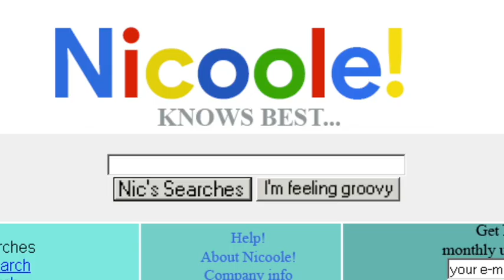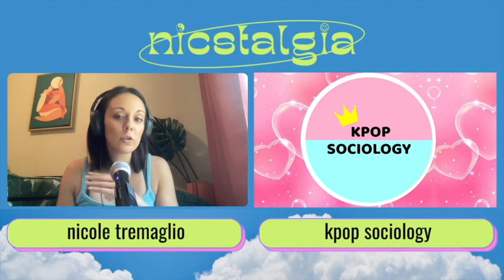Kpop Fandoms and Idol Culture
Kpop Sociology is featured on this week's episode of Nicstalgia. Whether you’re new to Kpop or already a devoted fandom member, you’ll enjoy this episode! We chat about how Kpop and fandom is a unifying force that fosters genuine connection, gives a voice to people discontent with their reality, and makes people feel like they belong.

Kpop Sociology shares what it was like growing up in South Korea, the difference between Kpop in the 90s-00s and now, how content and entertainment is created for global consumption, and how artists are moving toward authenticity. We touch on the grueling training process, a concern for idols’ mental health, and why dating is a no-no in Kpop, in contrast to PR relationships in the US.

If you haven’t heard the song that first got me into Kpop, please do yourself a favor and listen to PARTY by Girls’ Generation

Kpop Sociology is a content creator promoting the critical consumption of Kpop. She combines her experience growing up in South Korea, 20+ years following the industry with sociology knowledge to help her international audience better understand and enjoy Kpop.

Special Thanks 💖
Artwork by @hmdraws_
Video by @valentinareyes9